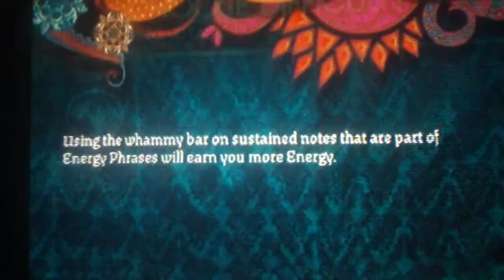Panic attack on hard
I beat it earlier today i didnt record it  so i did it again. Shoutout to algore92 XD hi alex